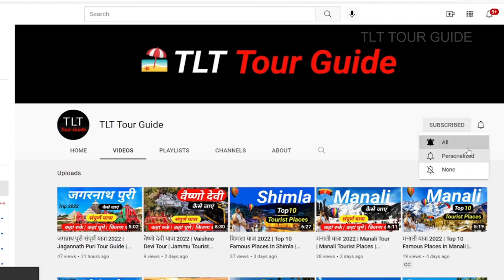Gonda Top 7 Tourist Places | गोंडा में घूमने की‌ जगह | Best Tourist Places In Gonda Uttar Pradesh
Gonda Top 7 Tourist Places in Hindi | गोंडा में घूमने की जगह | Best Tourist Places in Gonda Uttar Pradesh

गोंडा उत्तर प्रदेश का एक जिला है।और गोंडा जिले में 4 तहसील है, जनपद के पूरब की सीमा पर जनपद बस्ती, पश्चिम में जनपद बहराईच उत्तर में जनपद बलरामपुर तथा दक्षिण में फैजाबाद व बाराबंकी जनपद स्थित है।
गोण्डा प्राचीन काल में कोशल महाजनपद का भाग था, मुगलों के शासन में यह फरवरी १८५६ तक अवध का हिस्सा था और मुगलों के आधीन था जिसे बाद में अंग्रेजों ने कब्ज़ा लिया। ऐसा माना जाता है कि प्राचीन समय में अयोध्या के राजा भगवान श्रीराम की गायें इस क्षेत्र में चरा करती थी, जिससे इस क्षेत्र का नाम "गोनर्द" पड़ा।

Gonda City,
Gonda top 7 tourist places,
Gonda top tourism places,
Gonda district Uttar Pradesh,
Gonda best places to visit,
Gonda uttar pradesh tour guide,
Gonda railway station,
history of gonda,
amazing facts gonda,
secrets facts gonda city,
Gonda tourism place,
Gonda City Temple,
Uttar Pradesh,
Gonda jila kis liye prasiddh hai,
Gonda jile mein kitni tahsil Hain,
Gonda jile mein kitne gaon Hain,
Gonda jile ki jansankhya,
tlt tour guide,